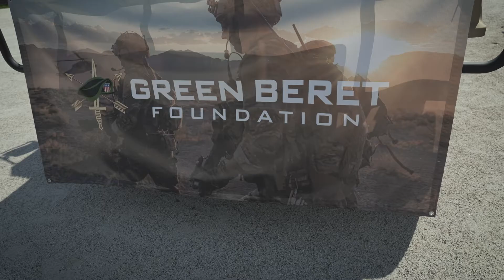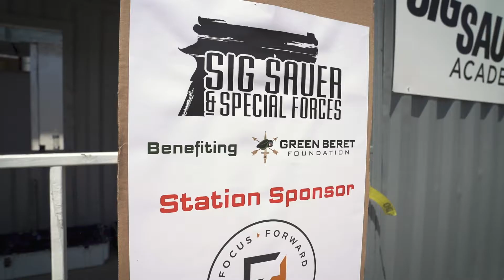Fridays at Focus Forward | 6.04.21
For this episode we actually shot at Sig Sauer Academy with the Green Beret Foundation to recap our work for the episode. We had a great week with a few shoots, a birthday in the office, and more!

Blula
Green Beret Foundation
Sig Sauer
Sig Sauer Academy
KCCNE